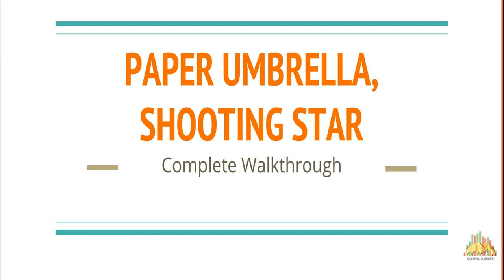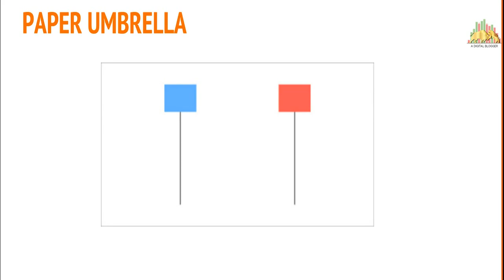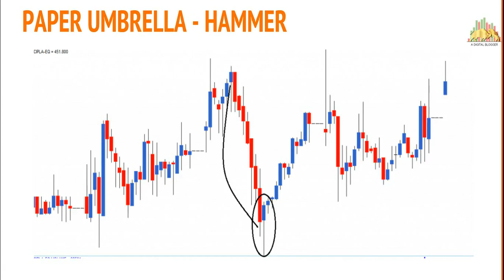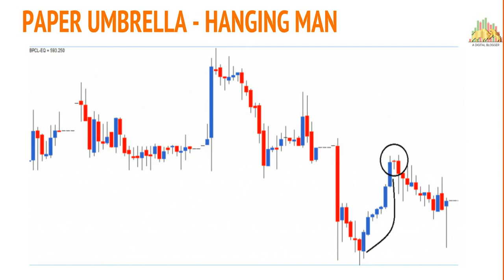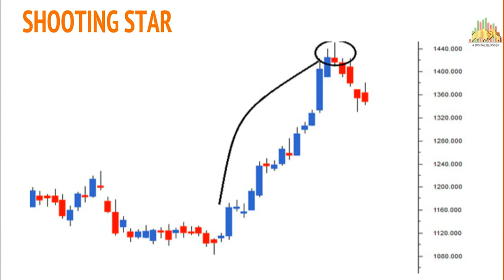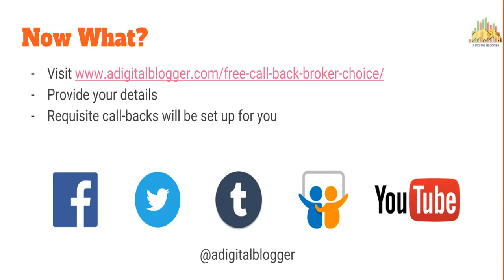Candlestick Pattern Analysis - Paper Umbrella & Shooting Star [HINDI]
Check out this video in Hindi where we discuss two of the single candlestick patterns with examples - Paper Umbrella & Shooting Star. If you have not watched our earlier videos on Candlestick patterns, we would advise you to do that.